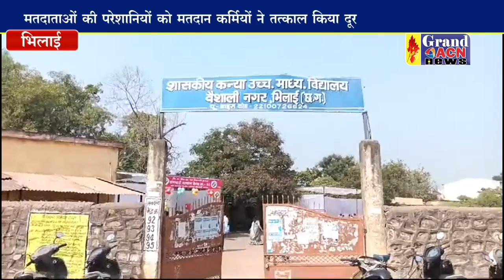इंदिरा गांधी कन्या शाला में परेशान होते रहे मतदाता